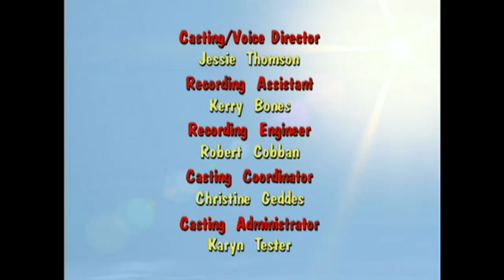Diddy Kong Swears [DKC TV Series]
This is real, Nintendo are bad guyz

Yes this is edited obviously duh